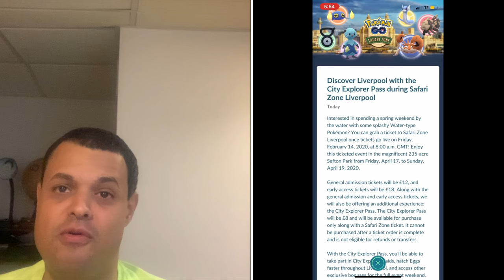Pokémon Go News Episode 137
In this video I talk about Liverpool Safari Zone, Pokémon Home, & other things as well.